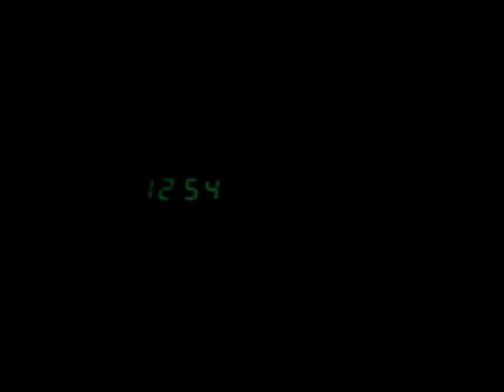Mt Tom.avi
Climbing and skiing Mt. Tom in the eastern Sierra,  Fritz Schricte, Mark Morando and John Fehrman.  Music by Reckless in Vegas, courtsey of Michael Shapiro.